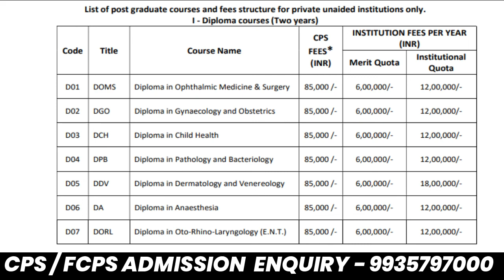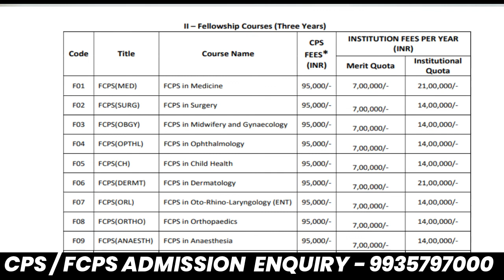CPS / FCPS ADMISSION FULL DETAILS | NEET PG 2021-22 | CPS FCPS FEE STRUCTURE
ashish arora excel in neet 2022,
aakash test series for neet 2022,
age limit for neet 2022,